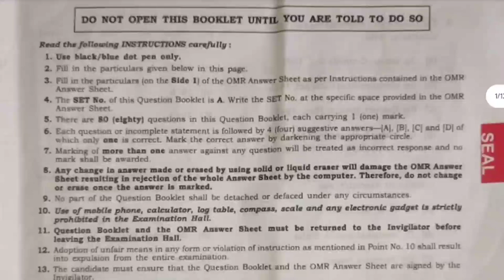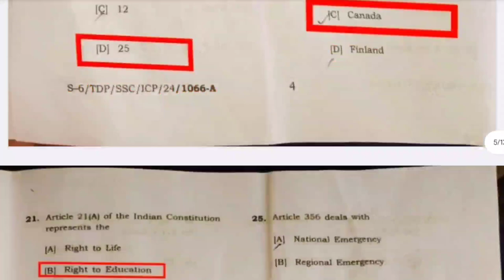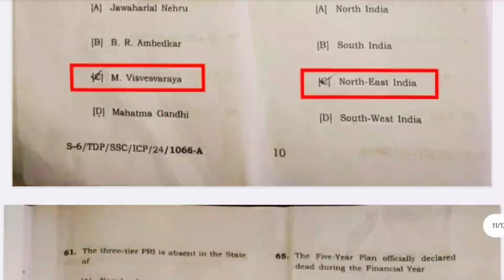B.A 6th Semester || Indian Constitution And Planning || 80 MCQ Correct Answer-2024